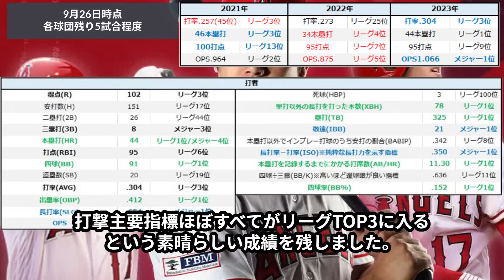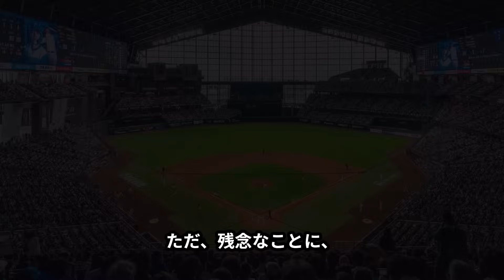大谷翔平、日本で投手として復活戦か！ただ二刀流としては出場不可の模様…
MLBは「ワールドツアー」としてアメリカ、カナダ以外での公式戦開催を積極的に進めており、2025年は、日本での開幕戦とフランス・パリでの開催が予定されており、日本への遠征には大谷翔平選手の所属球団が参加することが既定路線となっていると報じられているのです！

ただ、残念なことに、2025年は最初は投手登録で始まるとされているため、もし2025年開幕戦、大谷翔平選手の復帰後初マウンドが日本で見られるとしても、二刀流としては出場できない可能性が高いです。